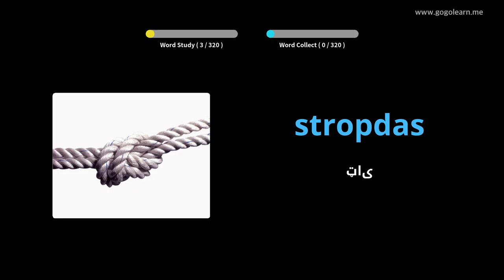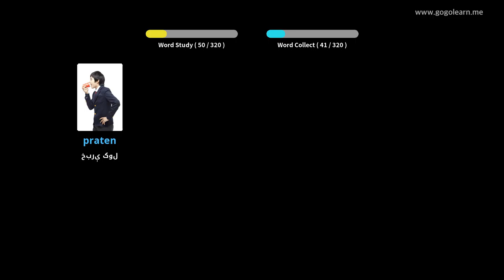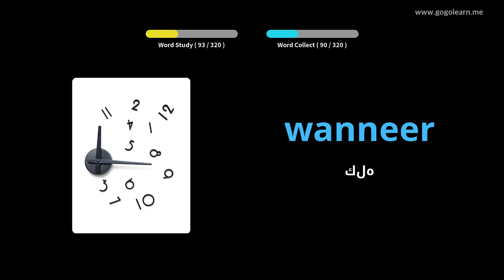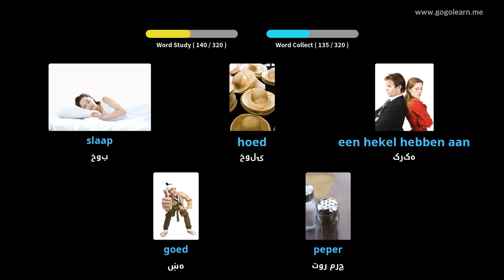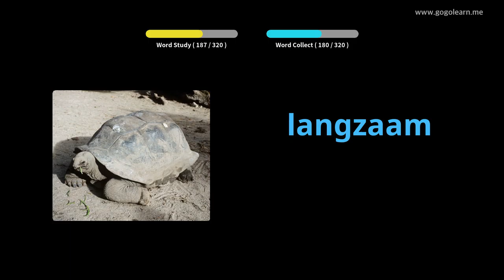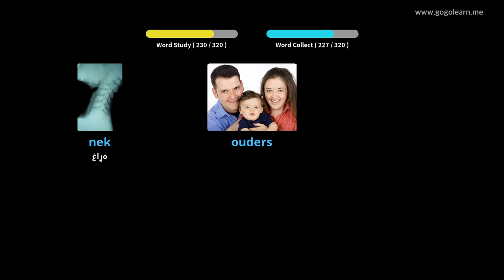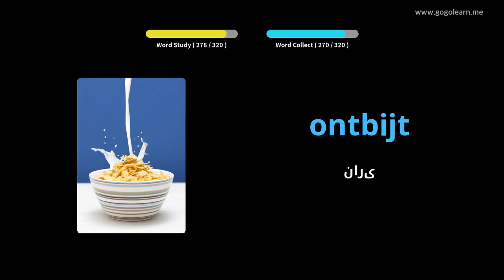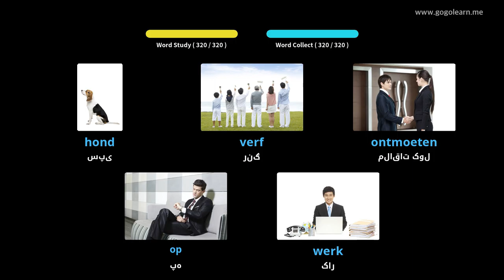د موټر چلولو پرمهال د هالنډ قاموس اوریدل | Golearn